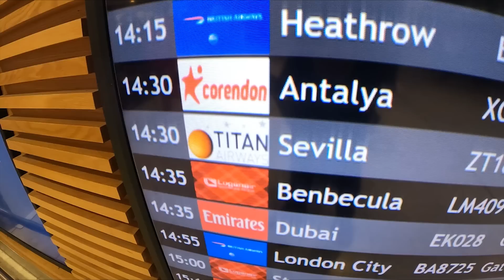TRAVEL | To Sevilla We're On Our Way | 16 May 2022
See behind the scenes as Rangers make their way to Seville for the UEL Final.